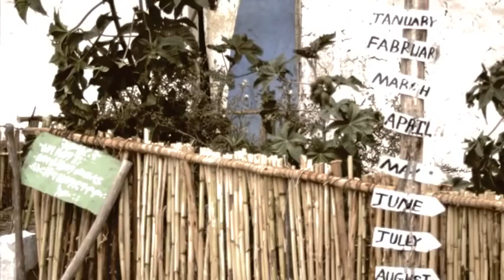Ethiopia 2010 - Gems World Academy